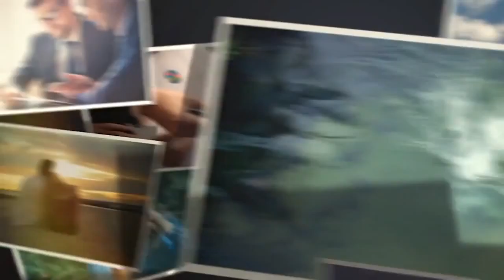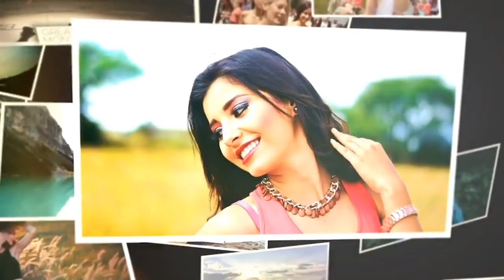Epic Slideshow | After Effects Template